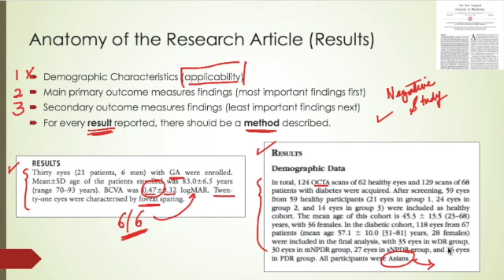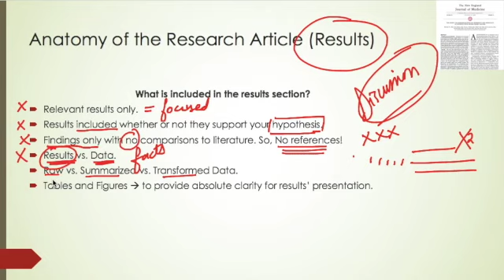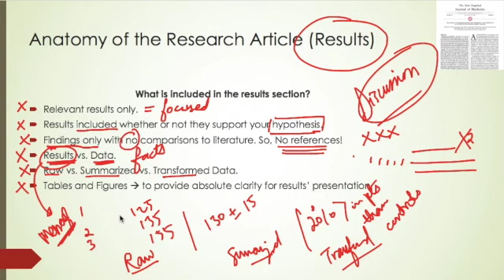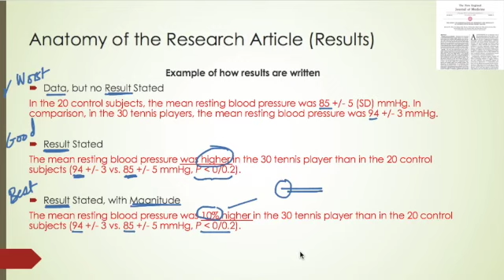Epi #29 - How to Read Manuscripts Results